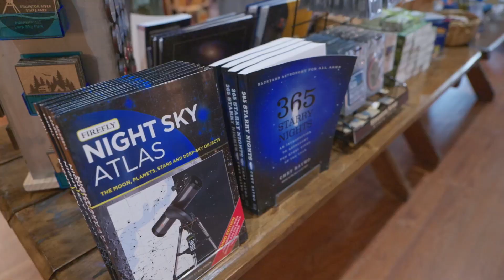What Makes Your Heart Race? Halifax, Virginia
What makes your heart race? Imagine a paddling experience unlike any other: Over one hundred miles of navigable river, leading to 1,200 miles of beautiful lake shoreline. Imagine strolling a sculpture garden guarded by goats. Imagine being at the center of modern day racing and being so close to the race you can smell the burning rubber on the track. Halifax, Virginia is waiting.